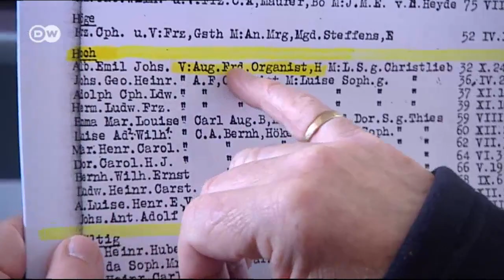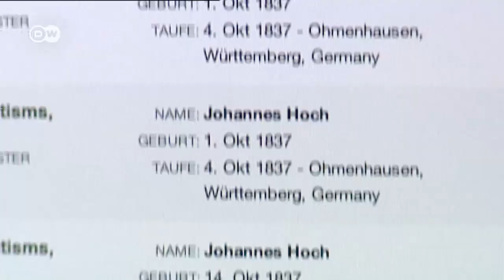In Search of Their Roots in Germany | Discover Germany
Where do I come from? Some people have such a longing to find out that they set off in search of answers - as did Vaughan Smith, from Australia. He wanted to know who his ancestors were and where in Germany they lived.